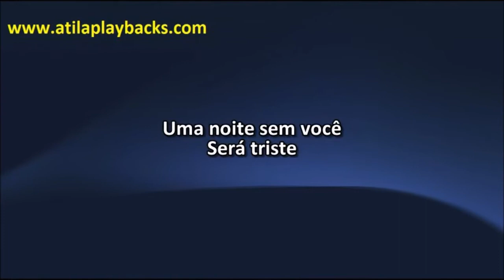Cristiano Araujo Você Mudou